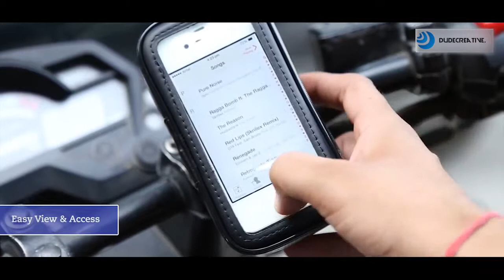Waterproof Bike Frame Phone Holder Bag Case